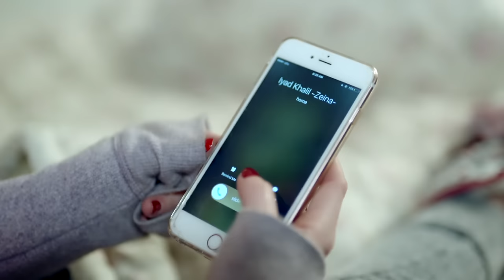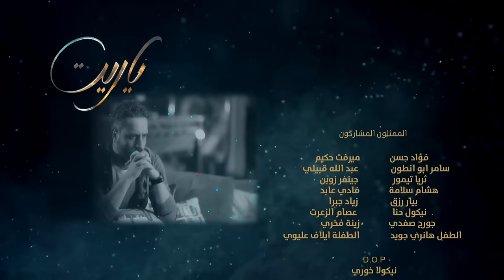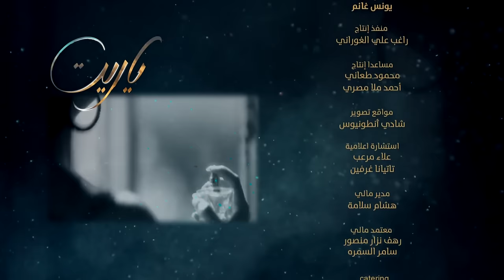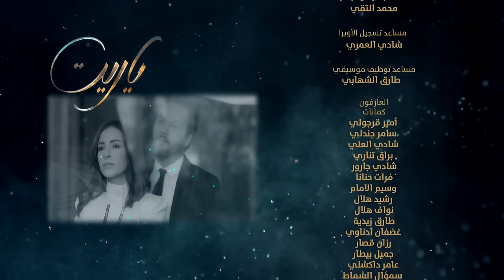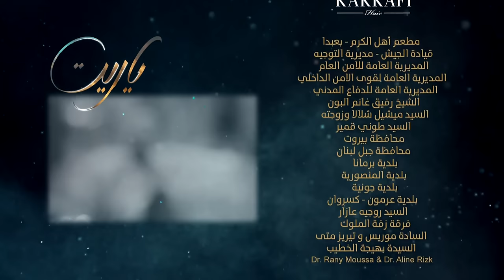Ya Rayt يا ريت Episode 13